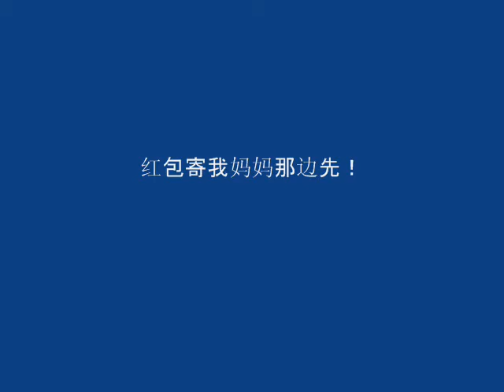CNY 2007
Last year lim's family